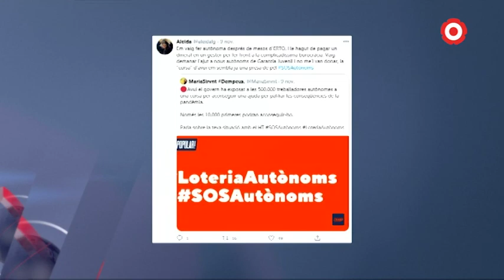S'esgoten els ajuts als autònoms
Per segon dia consecutiu, la pàgina web per sol·licitar els ajuts s'ha tornat a col·lapsar.